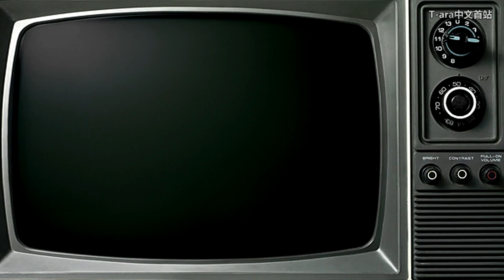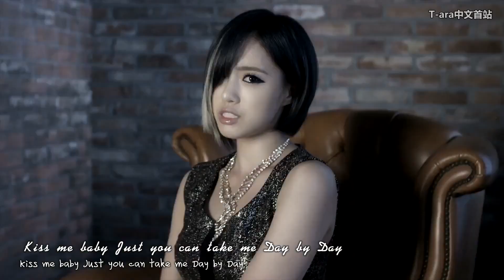[韓中字HD]T♔ARA - DAY BY DAY (Dance ver.) MV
[T-ara中文首站] 全寶藍(Jeon Bo Ram) 李居麗(Lee Q-Ri) 朴素妍(Park So Yeon) 含恩靜(Ham Eun Jung) 朴孝敏(Park Hyo Min) 朴智妍(Park Ji Yeon) 劉華英/ 劉花英(Ryu Hwa Young) 李雅凜(Lee A Reum)